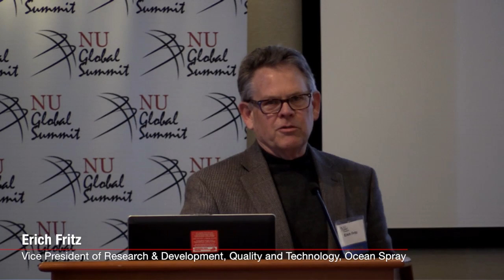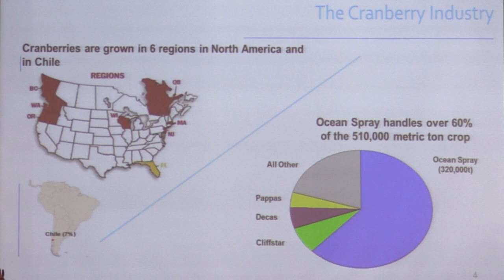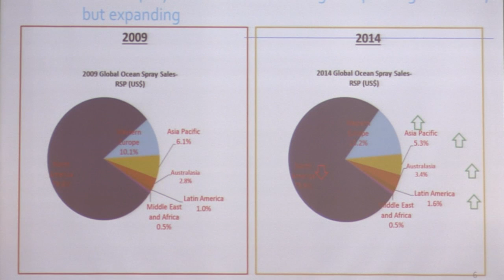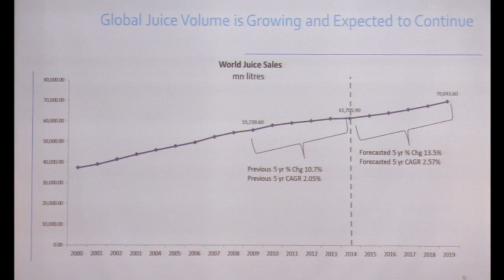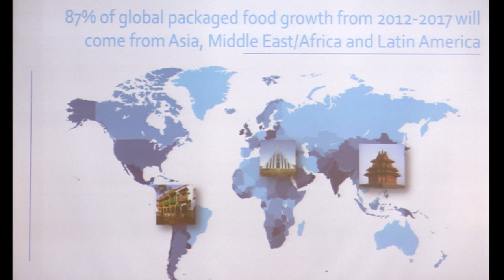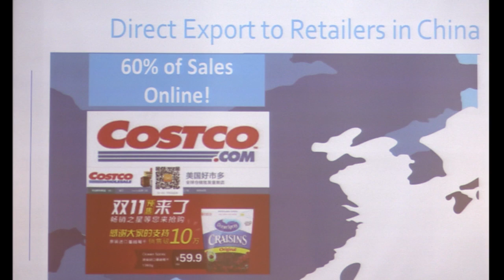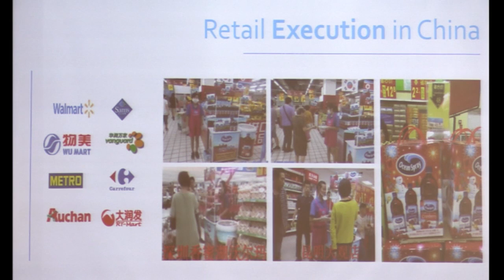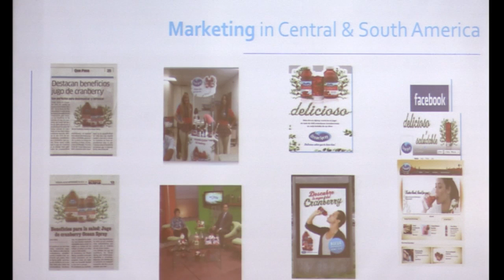2015 NU Global Summit 2015 - Erich Fritz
Erich Fritz - R&D Director at OceanSpray presenting at 2015 Northeastern Global Summit, sponsored in part by Wells Fargo and the D'Amore-McKim School of Business, Northeastern University, Boston MA on February 28, 2015.